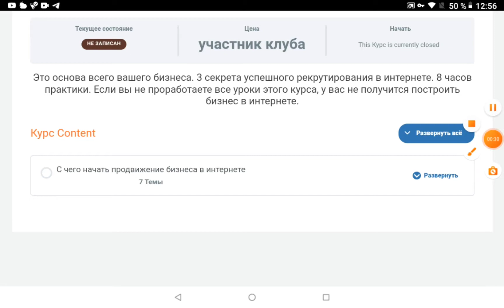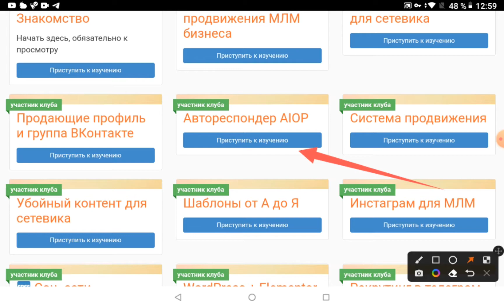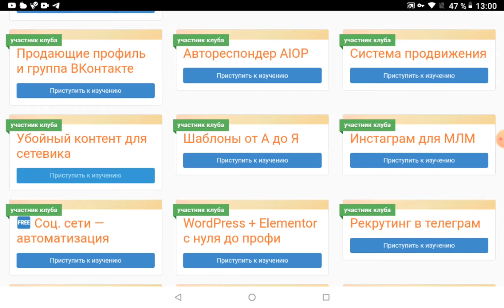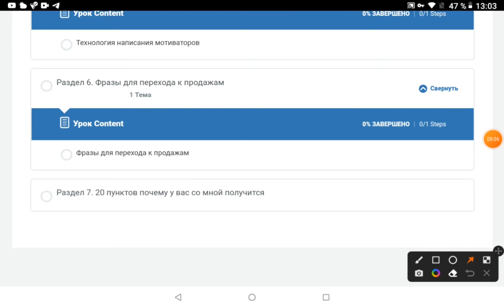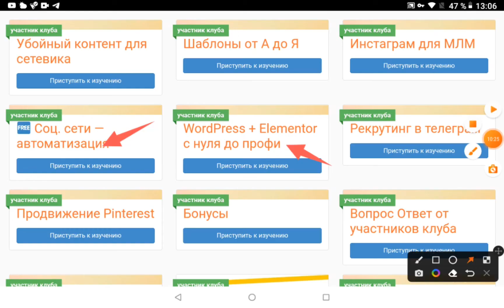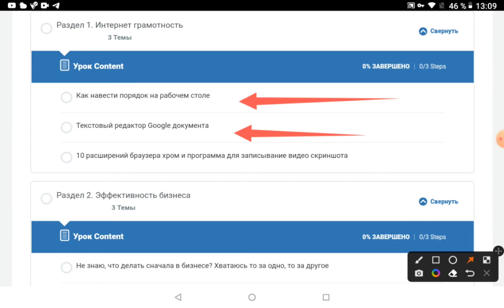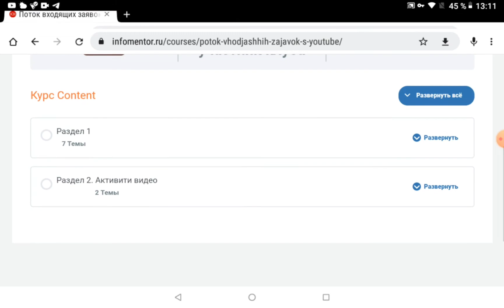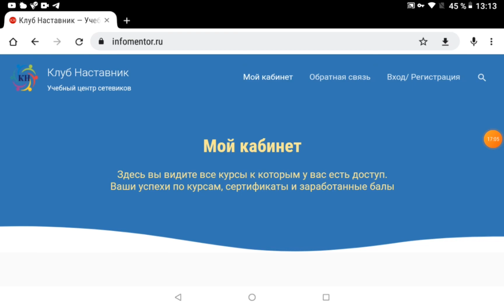Обзор клуба Наставник. Обучение продвижению в интернете